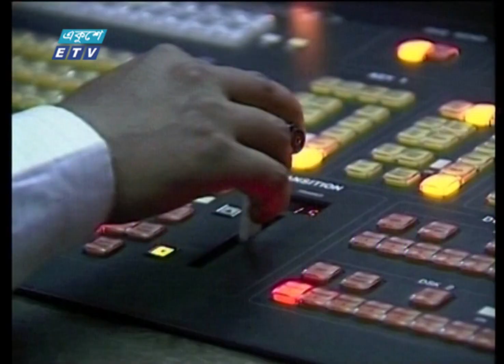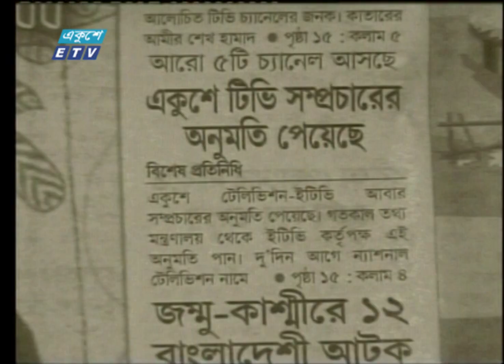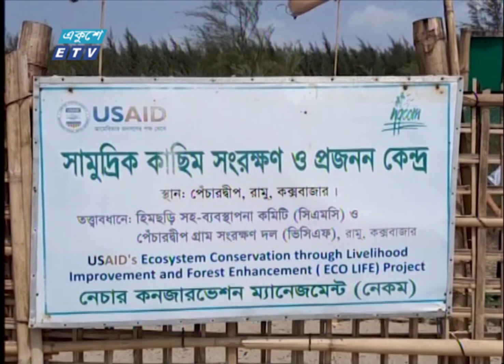09 AM News || সকাল ০৯টার সংবাদ || 14 April 2022 || ETV News